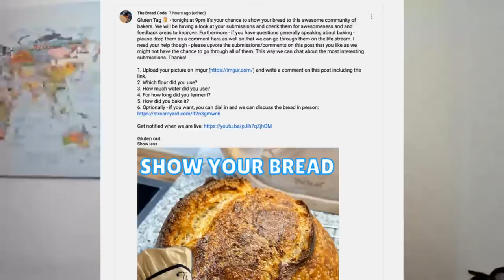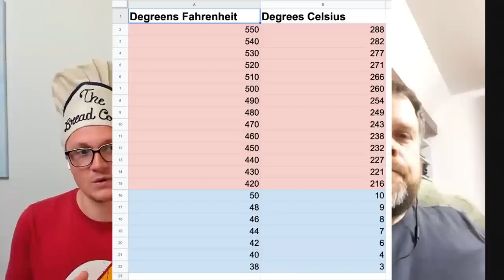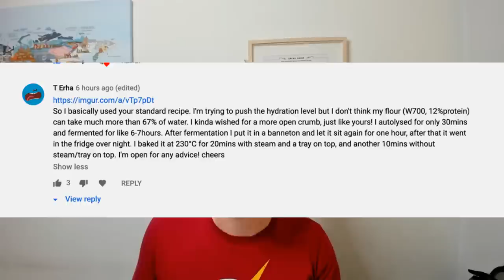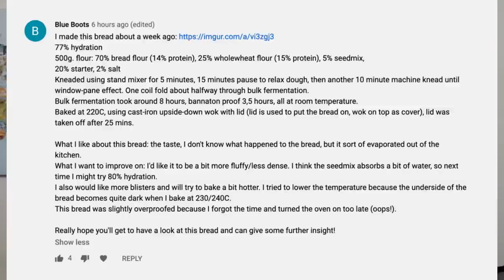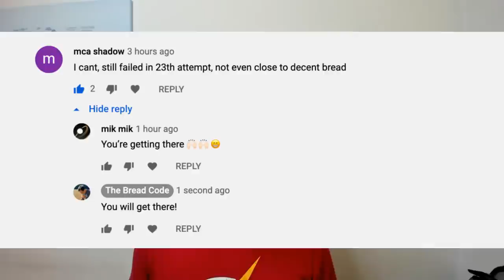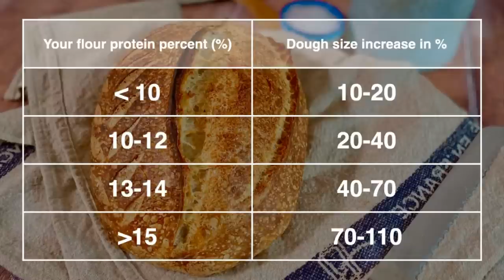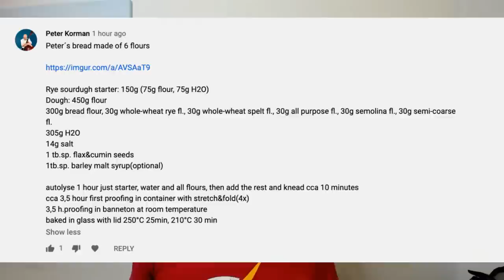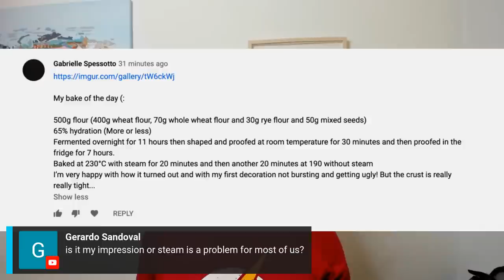Show Your Bread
This is your chance to show all your amazing bread creations and get feedback from the bread community on its awesomeness, or improvement suggestions.

Thanks!
Hendrik